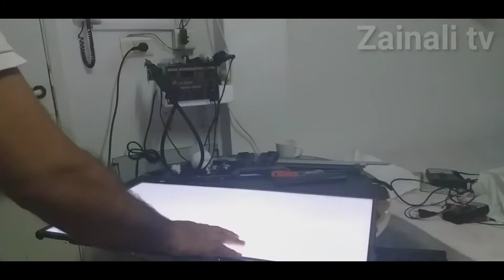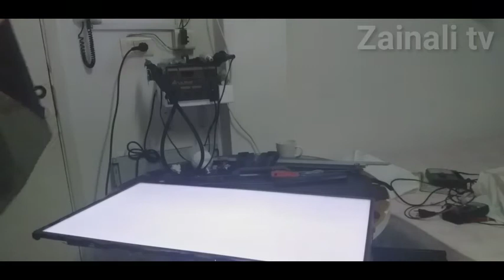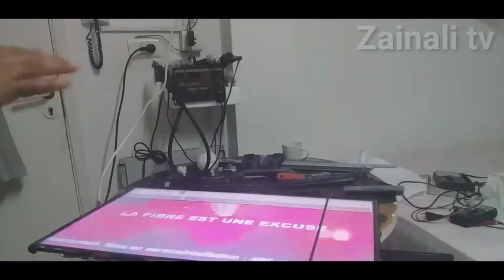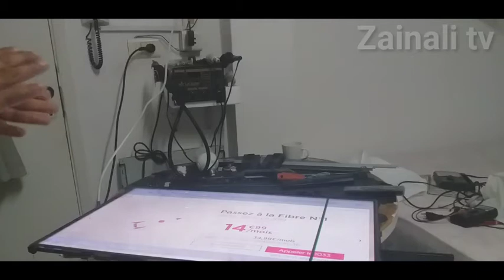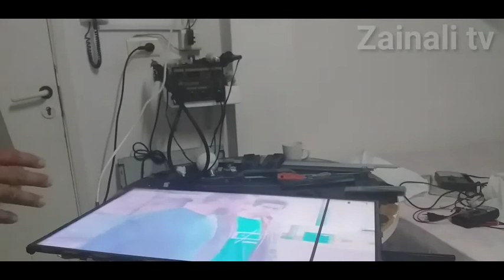How to Change the Polarizer Sheet LED/LCD Easy Matched